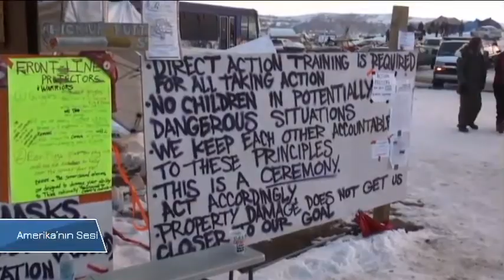Amerikan Yerlilerinin Kuzey Dakota Zaferi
Kuzey Dakota eyaletinde inşası devam eden petrol boru hattının tartışmalı 2 kilometrelik bölümünün federal hükümet tarafından durdurulması, aylardır zor koşullarda inşaatı protesto binlerce kişi tarafından sevinçle karşılandı